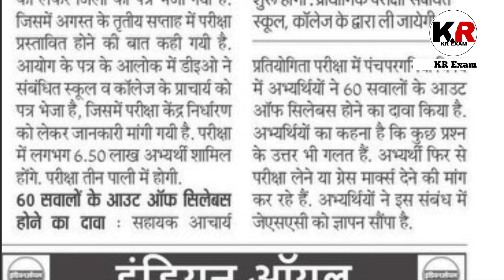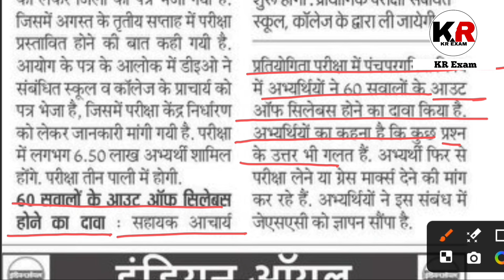JSSC CGL Exam Date 2024 || JSSC CGL Exam Update || Jharkhand CGL Exam Update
Hi

JSSC CGL के नोट्स का PDF लेने के लिए व्हाट्सएप करें:-

jharkhandarogavacancy 2023
jsscspecialbranch Constablevacancy2023
jharkhandspecialbranch Constablevacancy
specialbranch Constablevacancy2023
jharkhandspecialbranch Constablevacancy2023
jharkhandspecialbranch Constable2023
jsscspecialbranch Constable2023